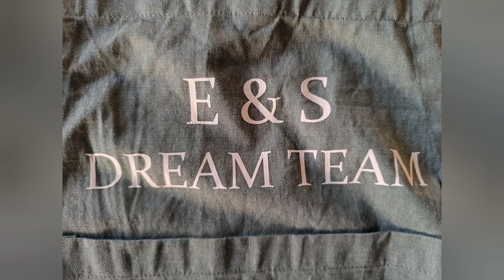Лесна и бърза пица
Рецепта
Лютеница
Кашкавал
Шунка
Салам
Риган

Как се прави тестото за пицата ще ви покажа в друго видео. Очаквам снимки от вашите пици.